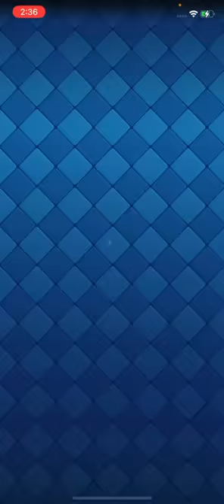【クラロワ】ゴブ小屋終了のお知らせ